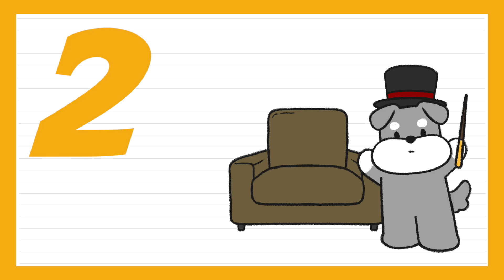비글, 슈나우저, 코카스파니엘은 정말 악마견일까?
3대 악마견이라고 불리는 비글과 슈나우저, 코카 스파니엘!
모두 집안의 가구를 물어 뜯고, 씹고, 맛보고 즐기는 '파괴왕'들이기 때문인데요.😱
이 강아지들이 정말 악마처럼 나쁜 강아지들이기 때문일까요?

사실 이 세 강아지들에게는 공통점이 있어요.

바로 모두 '사냥개'출신이라는 점과, '활달하고 발랄한 성격'이라는 점이죠!
사냥개 출신인 경우, 사냥꾼인 보호자를 대신해 이쪽저쪽 뛰어다녀야 했기 때문에
활동량이 무척 높을 수밖에 없답니다!

사냥개라는 점과 사고치는 것이 무슨 연관이 있냐구요!?

사실, 집에서 물건을 뜯거나 미친듯이 뛰어다니는 행동은 바로...
보호자가 강아지의 활동량을 충분히 채워주지 못했기 때문에 발생하는 것이랍니다!😞
들로 숲으로 뛰어 다니던 강아지들이 집이라는 한정적인 공간에서 에너지를 분출할 수 있는 행동은...
살림살이 파괴밖에 없던 것이죠!🥺(마음이 찢어진다...ㅁ7ㅁ8)

오늘은 모든 것을 파괴하는 악마견이라는 오해를 받는
비글과 슈나우저, 코카 스파니엘에 대해서 알아 봅시다!📚

첫 번째는 활달함의 대표주자인 비글!
그래서 활발하고 깨발랄한 사람들을 보면 '비글미'가 넘친다 라는 말이 생겨났을 정도죠.
악마견이라는 별명과는 달리, 비글은 순해서 아이들과도 잘 어울리고 다정한 성격을 가진 견종이에요.

또, 비글은 과거에 사냥견으로써 활동했기 때문에 그에 따라 높은 활동량을 자랑해요.
그런데 이제는 사냥견보다는 반려견으로 비글을 더 많이 키우고 있죠.

하지만 너른 들판과 초원을 뛰어 다니던 체력은 여전하기 때문에
하루의 활동량을 다 채우지 못하면 답답함과 지루함을 느껴서
어떻게서든 해소하기 위해 집안의 가구를 부수게(...) 되는 것이죠.

그래서, 비글은 매일마다 최소 1시간 이상의 산책이 필요하답니다!
(중요하니까 별⭐️⭐️⭐️⭐️⭐️개!)

두 번째는 수염이 매력적인 슈나우저가 있어요!

슈나우저는 무척 장난기가 많고 활달한 성격을 가지고 있어요.
또, 호기심이 많아 이것저것 물어 뜯는 것을 좋아하다보니 집안의 가구가 남아나질 않죠.
거기다 산책을 할 때 다람쥐나 고양이만 보면 보호자가 부르는 소리도 듣지 못하고 일단 돌격!

사실, 슈나우저가 이런 행동을 하는 이유는 과거로 거슬러 올라가면 알 수 있어요.
과거에 농장의 일을 능숙하게 돕던 슈나우저는
해충이나 쥐를 쫓는 것은 기본! 경비견으로써의 역할도 해내는 만능 일꾼이었어요.

이 모든 일들을 수행하기 위한 체력과
쥐, 해충을 쫓던 습성이 현재까지 이어져 마치 '문제 행동'인 것처럼 보이는 것이랍니다.

그래서 오늘날 반려견으로써 슈나우저와 함께하기 위해서는
매일 1시간 이상의 산책이 반드시! 꼭 필요해요.

또, 슈나우저가 마음껏 물어 뜯을 수 있는 장난감이나 인형, 간식 등을 주는 것이 베스트랍니다!
(가구도 지키고, 슈나우저도 행복하고! 이게 일석이조!?)

세 번째는 바로 코카 스파니엘 이랍니다.

크고 동그란 눈, 팔랑거리는 큰 귀가 매력적인 코카 스파니엘

코카 스파니엘의 이름에 있는 '스파니엘은'
스페인어로 '스페인 개'라는 뜻이에요.

그래서 스페인에서 유래했다고 알려진 견종이지만,
코카 스파니엘은 '잉글리쉬 코카 스파니엘' 이라고 불린답니다.

코카 스파니엘은 영국에서 특히 인기가 많은 견종이었는데,
인기에서 그치지 않고 견종 등록 또한 영국에서 했기 때문에 영국 견종으로 분류된 것이라고 해요.

잉글리쉬 코카 스파니엘은 미국으로 건너간 뒤, 외형이 조~금 달라졌는데요.
그래서 잉글리쉬 코카 스파니엘과 아메리칸 코카 스파니엘로 나뉘게 되었답니다.

코카 스파니엘은 밝고 명랑하며 다정한 성격을 가지고 있어서,
아이들과도 잘 어울리는 견종이에요.

또, 과거에 새 사냥을 돕던 '조렵견' 이었는데
주로 숲속을 뛰어다니면서 새들을 놀라게 해 날아가게 만드는 역할을 했기 때문에
높은 활동량을 가지게 되었답니다!

이제 악마견이라는 오해는 그만!
비글과 슈나우저, 코카 스파니엘은 단지 '엄청나게 활달한' 천사들 이랍니다!😊

비글과 슈나우저, 코카 스파니엘에 대해서 더 자세히 알고 싶다면?

00:00 3대 악마견? 왜 악마견이라 불릴까?

00:38 1.비글
01:39 2.슈나우저
02:28 3.코카 스파니엘

악마견? 비글, 슈나우저, 코카 스파니엘은 왜 이런 별명을 갖게 되었을가

비글, 비글, 우리의 가엾은 비글 - 비마이펫 라이프

코카 스파니엘 성격과 특징, 3대 악마견이라고?

슈나우저 성격 및 특징, 긴 수염과 두꺼운 눈썹이 매력!

유튜브 멤버십 가입하고 특별 영상 소식 받아보기

BGM //
: 비마이펫 자체 음원
: Tango Mango - Quincas Moreira